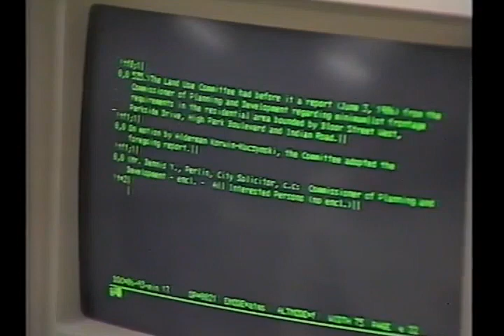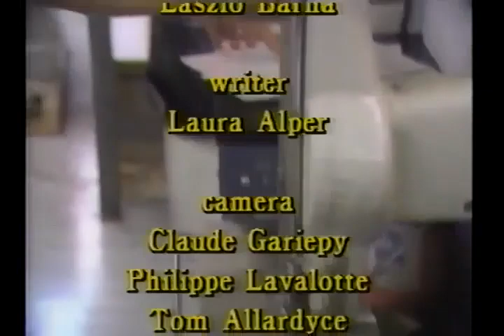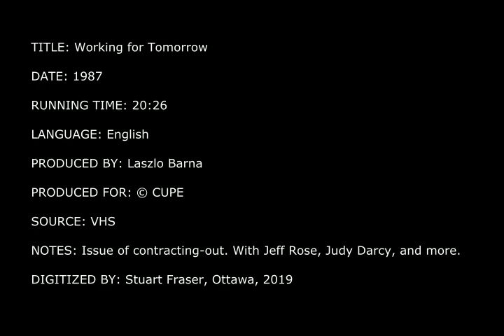VIDEO : Working for tomorrow (1987)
In Working for tomorrow, a video produced by CUPE in 1987, former CUPE National President Jeff Rose and others discuss contracting-out and privatization.

We can hear directly from members, coming from a diversity of sectors like municipalities, broadcasting, libraries, schools, airlines, and energy. There are interviews in both languages.

Contracting-out and privatization means lay-offs, worse working conditions, and lower quality of services. The video also addresses other issues such as the impact of technology and precarious work.

This video is 35 years old, which just goes to show that these fights are never-ending. Governments and employers are constantly tempted to go down the route of privatizing our cherished public services. CUPE has fought for these issues in the past, as it will diligently continue to do so in the future. We know that public works best.